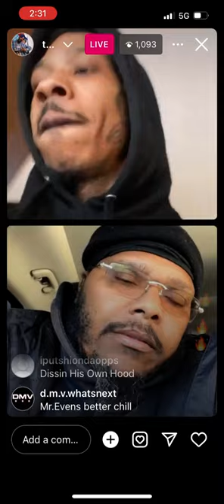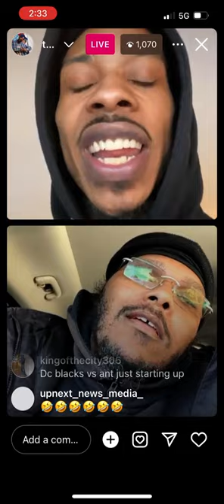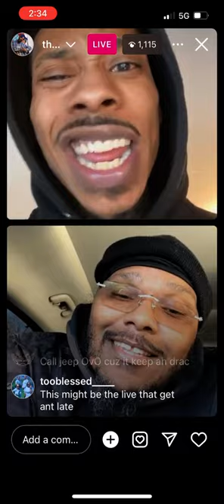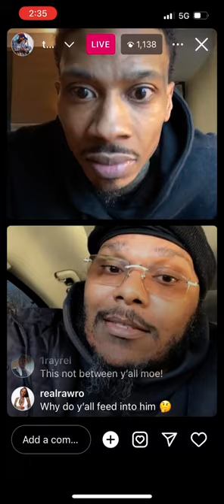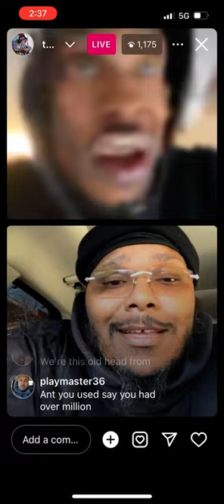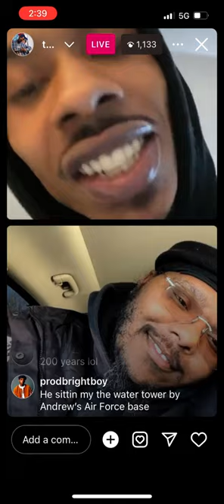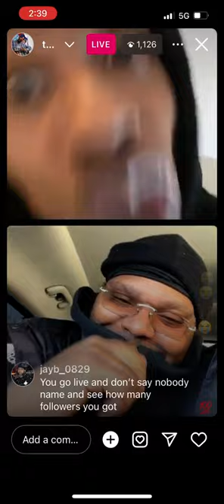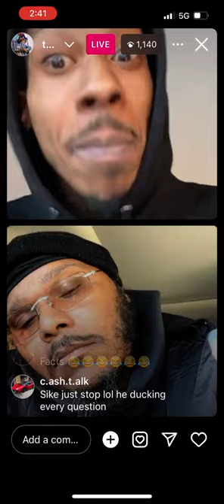Ant glizzy gets heated with D.C OG big syke pt 2